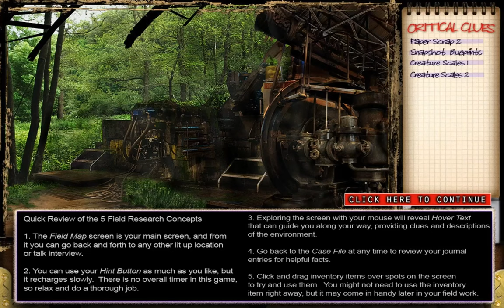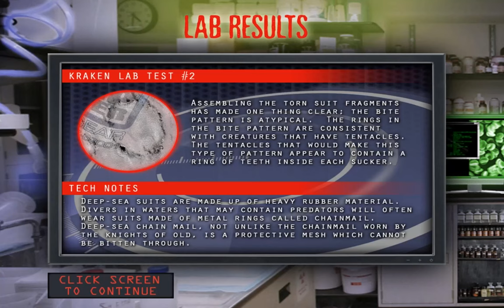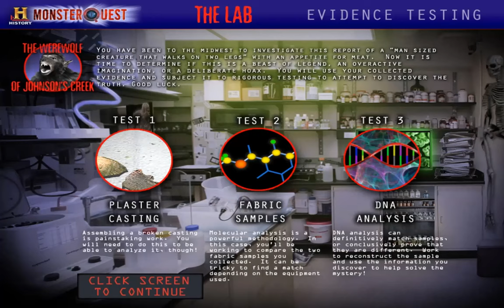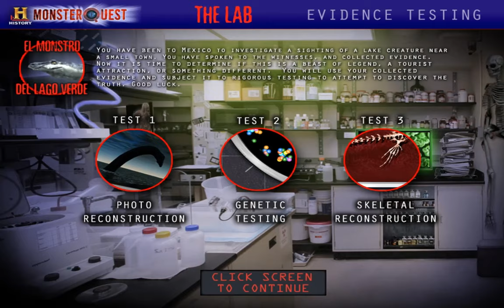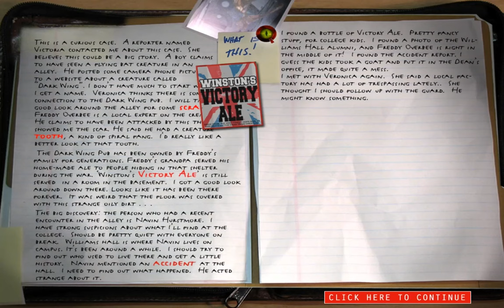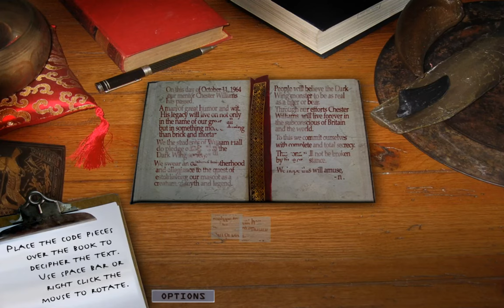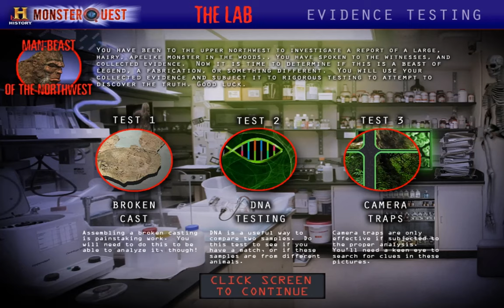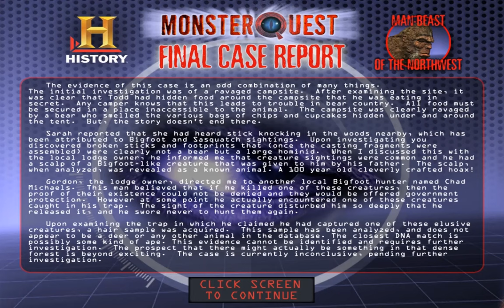History Channel Monster Quest Game Full Walkthrough No Commentary